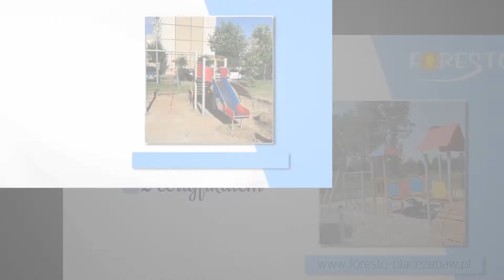Produkcja placów zabaw Środa Wielkopolska Foresto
ProdukcjaPlacówZabaw, siłowni plenerowych i mini parków linowych to nasza specjalność. Z przyjemnością tworzymy miejsca, w których dzieci mogą rozwijać zarówno swoją zwinność, jak i kreatywność. Nasza oferta to także Street Workout Park. W działaniach stawiamy na oryginalność i kreatywność.